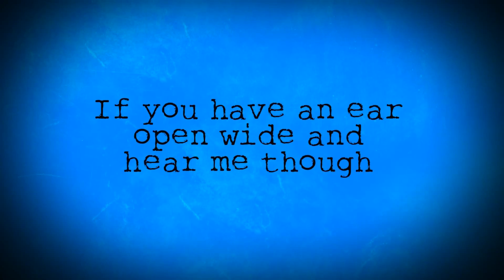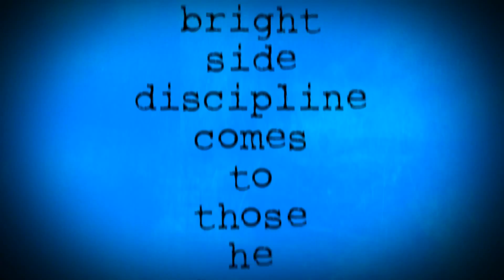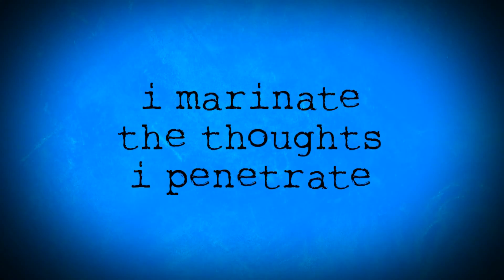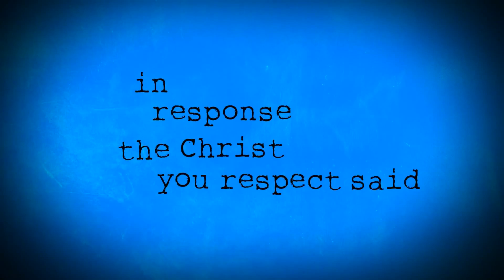Skrip - It Is Written lyric video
"It Is Written," which is produced by Skrip, is the first single from Skrip's upcoming free project 'The Und_rscore II' set to release on January 15, 2013 from Infiltrate Music.

The Chicago native leads with an audio excerpt of the legendary rapper Game talking about how he can be a Christian and live in contrast to the very Christ of Christianity, in regards to his next album entitled 'Jesus Piece'. "It Is Written" ultimately addresses the issue and the distorted picture of Christ that Game, Meek Mill, Rick Ross and Kanye West are painting to their listeners.

LYRICS...

Game Intro:
"I don't want to feel like I can't..love God
or appreciate youknow'm sayin, Jesus
and have to put down my blunt.
I want to smoke you know'm saying
maybe you know, shower up then go to church
you know, get the word walk outta church maybe smoke again
maybe hit a strip club or two and you know do me
but I don't want to be ridiculed you know'm sayin.

Verse 1
Yeah,
There's only one truth and no in between
I Took a look at my watch, It's time to Intervene
Only God can judge you? then if that's the case
Then we must prepare to shrivel before his face
There's a final destination like
Whether you a child of the dark or light
or sure that you living right
If you have an ear open wide and hear me though,

yeah, uh.

Life in the fast lane Shrimp and the champagne
Bullets ricochet like you aint feel a damn thang
But there's two different sides like a campaign
more than presidential stored up in the mental
Like night and day, black and white
Let's take it to the front row like pastor's wife
but we push truth to the back trying to mask it right
Thinking you good cuz you pray before you grab the mic

Nah, but It aint like that homie,
Gets heavy out here like a Spiked bat's on me
Swinging on the narrow and His eye on the sparrow
But his eyes on you and you living like you the hero?
But really you a villain hanging like a fan on the ceiling
Objectifying women, perverting children
Listen up, Relax no time to shrug
On the bright side Discipline comes to those he loves

Hallelujah

Verse 2

Ross caught the holy ghost, Kanye the God flow,
Meek said Amen but they ministry aint five fold
God will spit us out his mouth if we aint hot or cold
A big decision to living homie you got a soul
I Marinate the thoughts I penetrate
and with every single drop of the lips you levitate
to a place where you question your fate "is there a better way?"
and If truth is fallin off then It's time to set it straight
Whether feenin to Crack whips or crack pipes
The shades of grey in life won't change what's black and white
look around existing is a negative
you close cousins with lies the truth is not relative
Not to you but hold on and embellish it
In a world so cold rough tusk like an elephant
Renegade of the world so I message it
Praying for your life with the words that are heaven sent

Verse 3

If we Two face we make a Dent like Harvey
An appearance of Holy but we ain't godly
Keep the bible on the side like Kimosabi
But the words inside aint what we copy
you think you living good, day off like beuller
easily measure yourself by the rich young ruler
In response The Christ you respect said..no man is good,
But we seem to neglect him

but He died, was buried and he rose for you
And deep inside you know what you Supposed to do
It aint modifying behavior it's being changed by the savior
we Can't serve two masters we enslaved to the hater/

The serpent an enemy who's distorting the remedy
you're depleted feeling defeated and wasting all of your energy
so finally, you're left with a decision

A righteous mission or prideful living

Open up the Skrip it is written.

Some scripture references:

"'I know your works: you are neither cold nor hot. Would that you were either cold or hot! So, because you are lukewarm, and neither hot nor cold, I will spit you out of my mouth.-Jesus (revelation 3:15-16)

By this it is evident who are the children of God, and who are the children of the devil: whoever does not practice righteousness is not of God, nor is the one who does not love his brother-(1 John 3:10)

Therefore stay awake—for you do not know when the master of the house will come, in the evening, or at midnight, or when the rooster crows, or in the morning— lest he come suddenly and find you asleep.-Jesus (Mark 13:35-36)

"You are the salt of the earth, but if salt has lost its taste, how shall its saltiness be restored? It is no longer good for anything except to be thrown out and trampled under people's feet.-Jesus (Matthew 5:13)